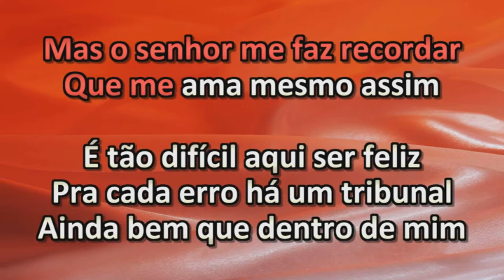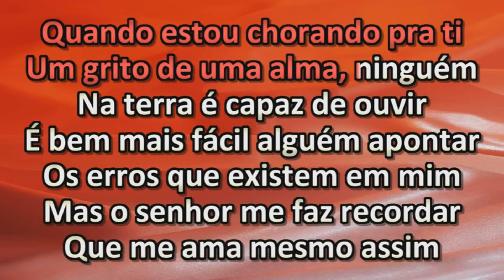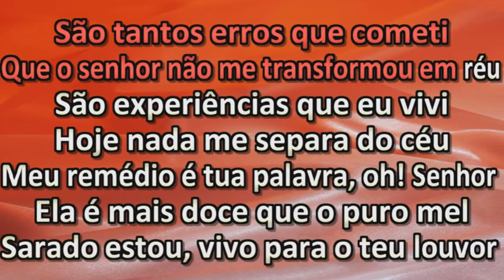Anderson Freire - Meu Hospital - Playback - Karaoke